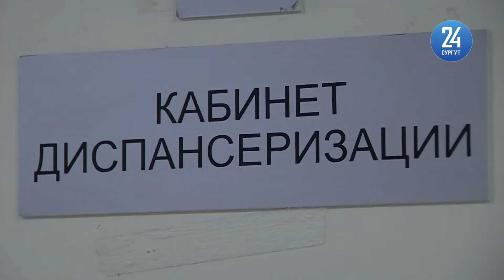Оперативный штаб Югры - решения на 14 декабря